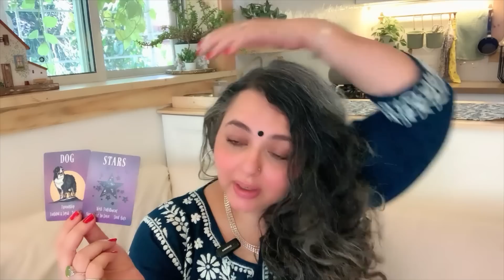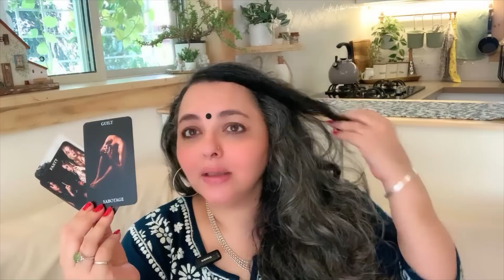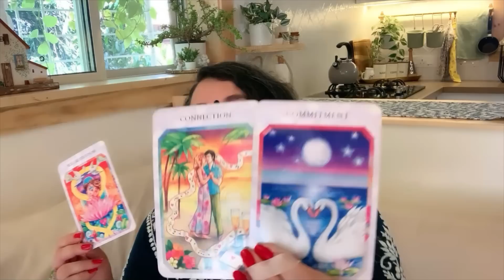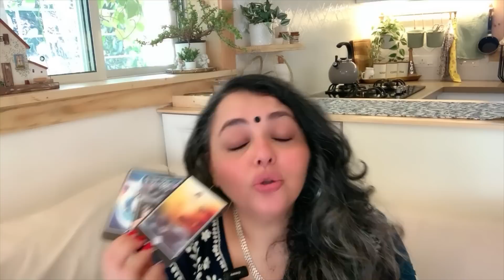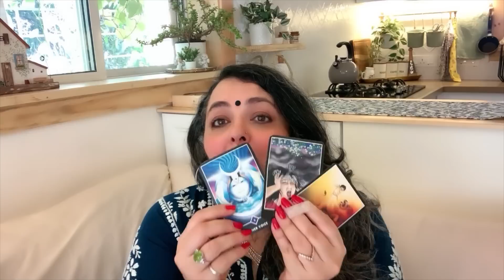Hindi - Is rishtey mei kya chal raha hai?